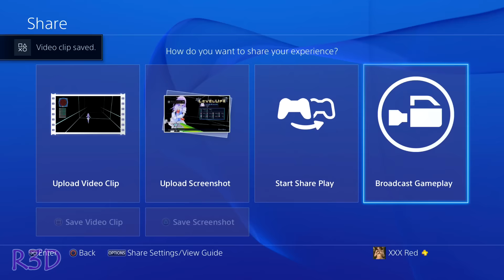💖Megadimension Neptunia VII💜 - PS4 Walkthrough Part 97 {English, Full 1080p HD}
Max Level Attained Gold Tropy!!! This is from my walkthrough series of the game in English, Full 1080p HD, and 60 Frames Per Second. I hope you enjoy.
If you would like to buy Megadimension Neptunia VII & also want to help support my channels, then please use this amazon (Preorder from Amazon for 20% if Prime member and exclusive Poster)

About Game:

New Battle Features: Characters can link up for stronger attacks, "Parts Break" allows you to split enemies into pieces to lower their stats and disable special attacks.
NEXT mode: A second transformation is now available! You can break those big baddies into bits with NEXT mode, which features new special skills and a new costume for the CPUs.
Three Worlds, Three Stories: There are three different story modes. With new CPUs and characters at your side, you must fight through three dimensions to save Gamindustri.
New Dungeon Minigame: An homage to the classic "Spelunker," you receive special items when you clear this dungeon under the time limit.
The first PS4 game in the Hyper dimension Neptunia series, this installment features new characters, three worlds to save, three new stories to play, a new powerful transformation mode, extra features to the battle system, and a new dungeon mini-game. Enjoy original Japanese and English voiceovers, plus English subtitles, and experience free-roaming turn-based battles as you obtain all of the items you and your new allies need to save Gamindustri! G.C. 2015-Gamindustri has entered a precarious season known as the CPU Shift Period. During this time of social unrest, deprecating rumors about the CPUs have begun to saturate Gamindustri. Neptune and the others worry the citizens will soon call for new leaders to replace them and that their rule will end. In these critical moments for Plane tune, Neptune and Nepgear mysteriously disappear. Their destination is a divergent world, nearing its catastrophic end, called the Zero Dimension. They encounter the last remaining CPU of this world, UzumeTennouboshi, who is desperately waging a lonely battle against a colossal evil known as the Dark CPU. Will Neptune and Nepgear be able to work together with Uzumein in order to save Zero Dimension from tragedy?